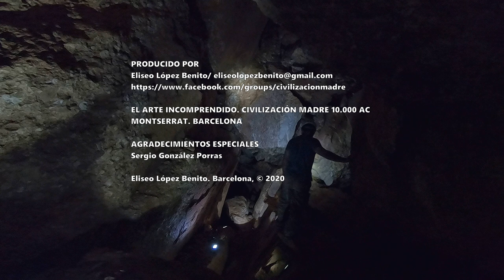MONTAÑAS ARTIFICIALES II. CIVILIZACIÓN MADRE